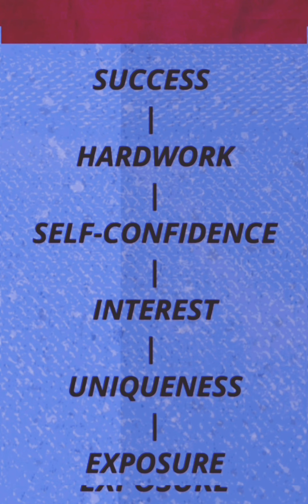வாழ்க்கையில் வெற்றி பெருவதற்கான வழி முறைகள்/ how to succeed in life / tamil /doctor mohanasundaram /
a motivational video , the real key point to success , what a family should know , parents must know this ,